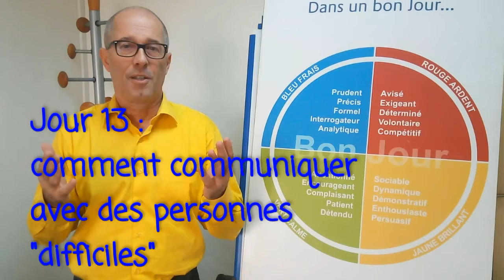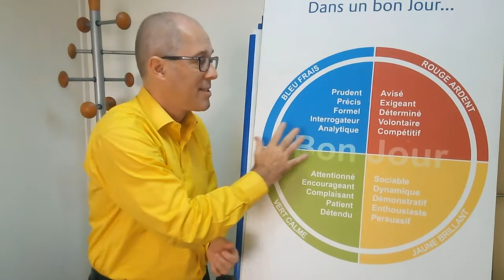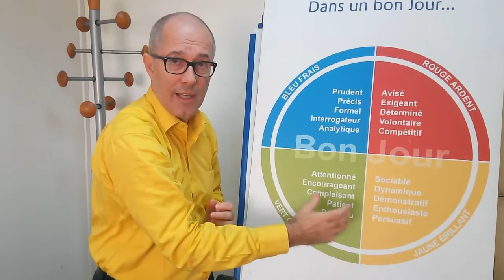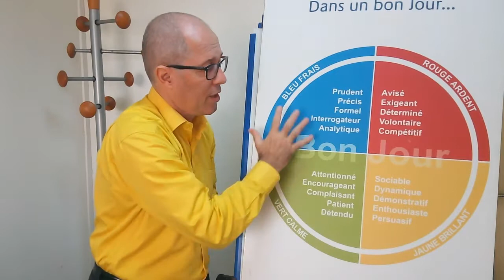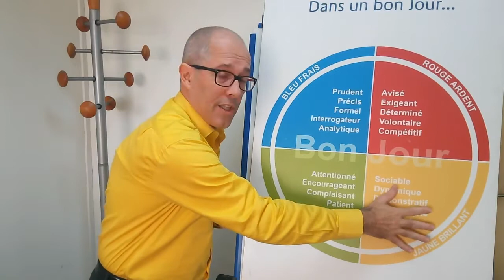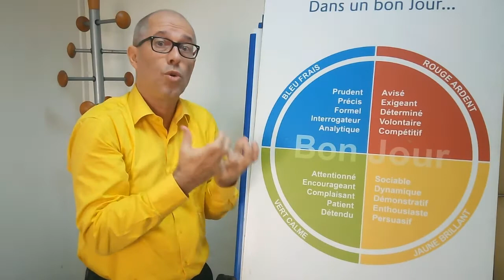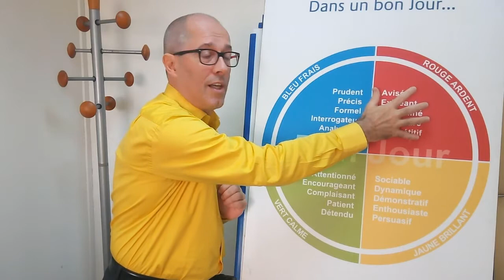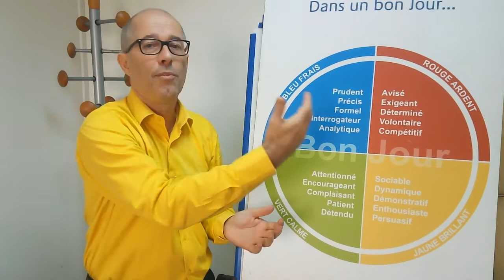Jour 13 : comment communiquer avec des personnes difficiles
Comment reconnaître les différentes personnalités et s'y adapter ?
Bienvenue pour ce treizième jour du challenge de 21 jours pour booster votre charisme et votre leadership.
Dans cette vidéo, je vais partager avec vous quelques éléments pour vous permettre de vous adapter à des personnalités avec lesquelles vous avez des difficultés à communiquer et ainsi pouvoir retrouver une certaine sérénité.